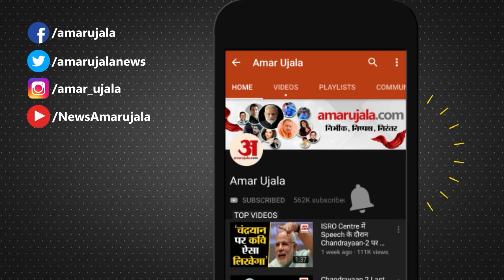Maharashtra Political Crisis: महिला शिवसैनिकों ने बीच सड़क पर कर दी शिंदे समर्थकों की पिटाई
Dussehra 2022 Latest News: मुंबई में दशहरे के अवसर पर आज शिवसेना के दोनों धड़े अलग-अलग रैलियां कर अपनी ताकत का प्रदर्शन करेंगे...ये पहली बार होगा कि सीएम एकनाथ शिंदे और उद्दव ठाकरे दशहरे रैली में अपनी ताकत दिखाएंगे...और असली शिवसैनिक होने का दावा पेश करेंगे. उद्धव ठाकरे के नेतृत्व वाली शिवसेना को दादर के शिवाजी पार्क में तो वहीं एकनाथ शिंदे गुट BKC मैदान में रैली के आयोजन की अनुमति मिली है. दोनों कार्यक्रमों के मद्देनजर महाराष्ट्र पुलिस चप्पे-चप्पे पर तैनात है. इस बीच दोनों गुटों के कार्यकर्ताओं के बीच मारपीट का मामला सामने आया है. सूत्रों से मिली जानकारी के अनुसार एकनाथ शिंदे खेमे के कार्यकर्ता ठाकरे समर्थक महिला शिवसैनिकों को आपत्तिजनक इशारे कर रहे थे ...जिसके बाद महिलाओं ने उनकी पिटाई लगा दी .

On the occasion of Dussehra in Mumbai, today both the factions of Shiv Sena will demonstrate their strength by holding separate rallies. This will be the first time that CM Eknath Shinde and Uddhav Thackeray will show their strength in the Dussehra rally. And will claim to be real Shiv Sainiks. The Shiv Sena led by Uddhav Thackeray has got permission to organize a rally at Shivaji Park in Dadar and at the BKC ground of Eknath Shinde faction.

In view of both the programs, Maharashtra Police is stationed in every corner. Meanwhile, a case of assault has come to light between the workers of both the groups. According to the information received from the sources, the workers of Eknath Shinde camp were making objectionable gestures to the supporters of Thackeray women Shiv Sainiks. After which the women beat him up.